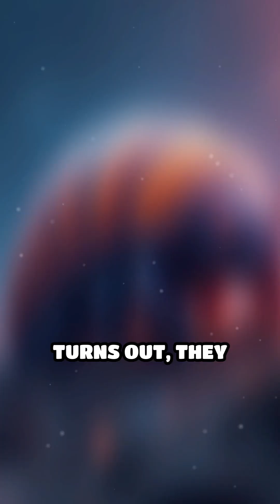Tardigrades: Nature's Toughest Survivors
Discover the incredible world of tardigrades! These micro-animals defy nature with their resilience. Are they truly invincible?